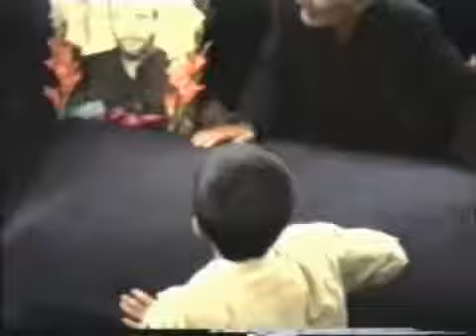Ehlibeyt şairi Rehim Münzevinin defn merasimi رحیم منزوی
Ehlibeyt şairi Rehim Münzevi’nin defn merasimi
مراسم تشییع پیکر شاعر اهل بیت علیهم السلام اجمعین
مرحوم استاد رحیم منزوی رحمة الله علیه